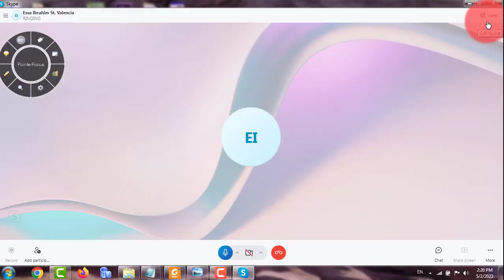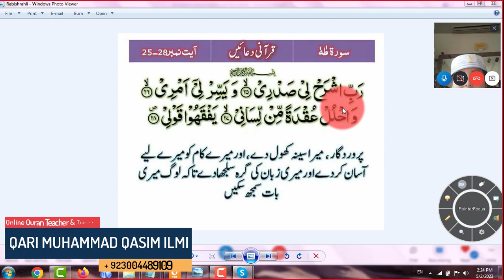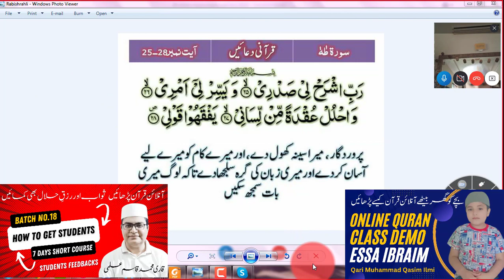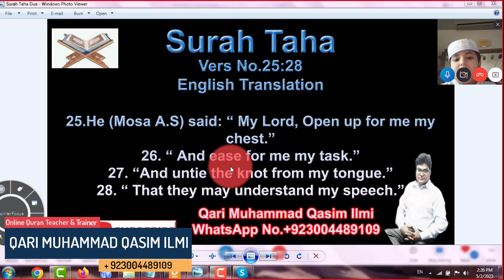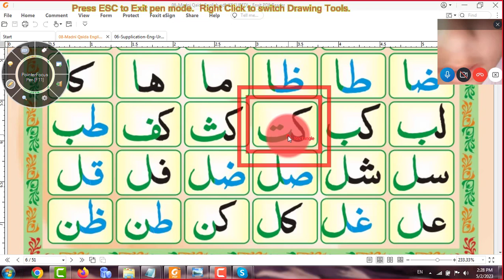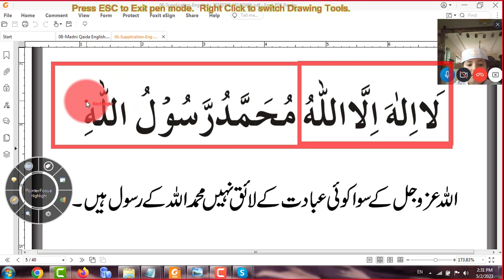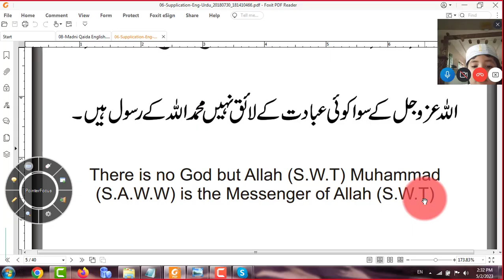How To Teach A Child For Online Quran Class | While Sitting At Home | By Qari Muhammad Qasim Ilmi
How To Teach A Child For Online Quran Class |آن لائن قرآن کلاس کے لیے بچے کو کیسے پڑھایا جائے۔While Sitting At Home ऑनलाइन कुरान क्लास के लिए एक बच्चे को कैसे पढ़ाएं | By Qari Muhammad Qasim Ilmi at Al-Furqan Ul Hakeem Academy? Training Online Quran Classes and Learn Quran Word By Word. It is the best Online Quran YouTube Channel in the World. Kindly watch completely this video and try to share  it as much as you can Jazzakallah

(Bukhari & Muslim)